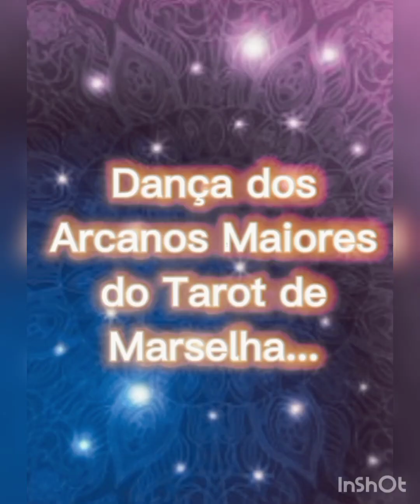VÍDEO 56 - DANÇA DO ARCANO MAIOR XIV - A TEMPERANÇA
Participação no Projeto Dança dos Arcanos Maiores que associa uma coreografia de Dança do Ventre à cada Arcano Maior do Tarot de Marselha, idealizado por @dilmenedecastro.

MÚSICAS:

Medieval Drum Dance 8476 - Mince Pye